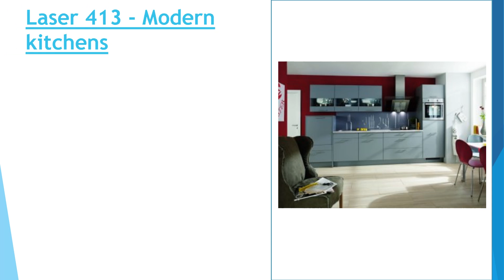Modern Kitchen Designs & Ideas by illyakitchens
Illya modern kitchens are manufactured in Germany and you can rest assured that the quality is of the absolute highest standard.